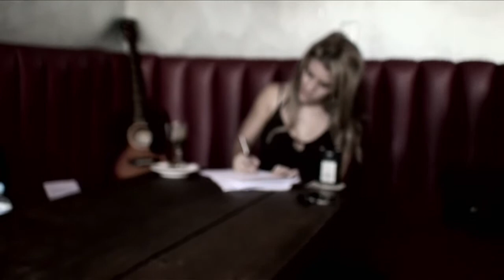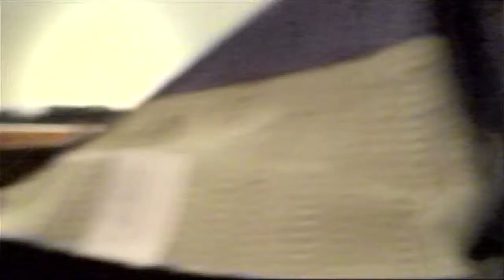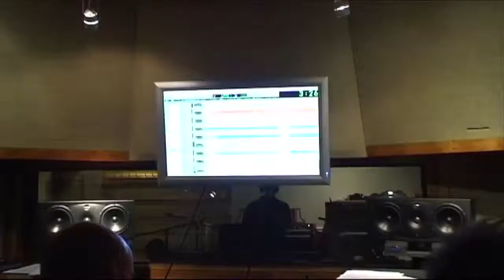Jasmine Rae - Inside The Album "Listen Here"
A behind the scenes look at the making and songs of Jasmine Rae's incredible new album "Listen Here", featuring interviews with Jasmine Rae, and footage of the Nashville recording sessions with Jasmine Rae, Joe Nichols and producer Mark Moffatt.

"Listen Here" is available now through iTunes or your local music retailer.

This documentary shot and chopped by Jeremy Dylan for Seven Shells Media.